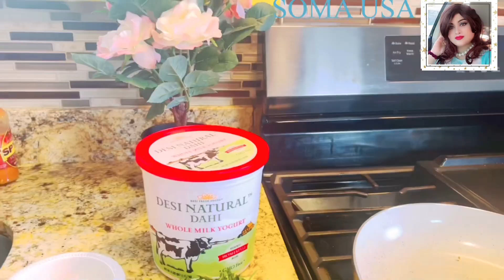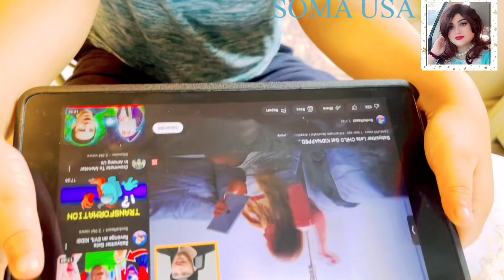নতুন ipad কেনা হলো !হটাত বিদেশি মেহমান আমার বাসায় আসলো কেনো !! | 2023🇺🇸🤔 | SOMA USA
Assalamualikum, everyone! I hope you all liked and enjoyed this one! In this video I unboxed a new iPad that we got. We also had some American guests over at our house. I also included a bit of my momo and chutney recipe. 😊

(My Facebook page has lots behind the scenes, sneak peeks, and so much more so check it out!)